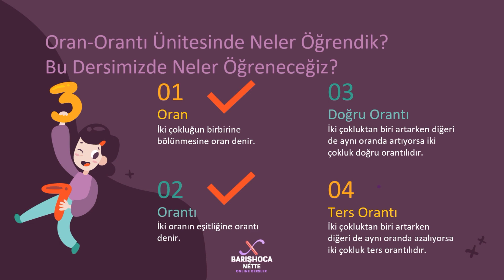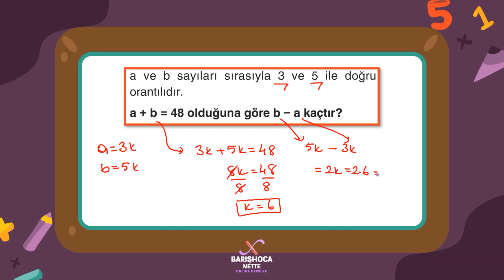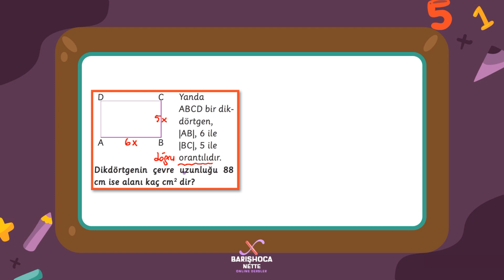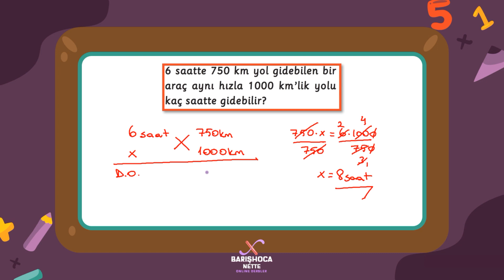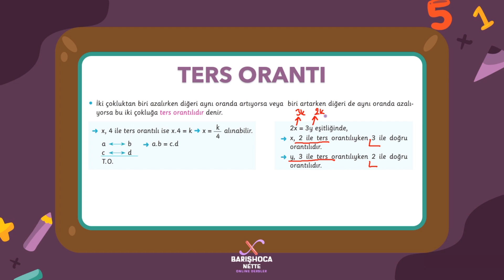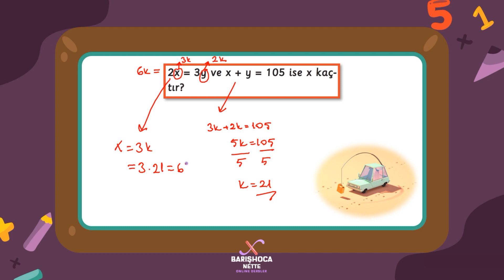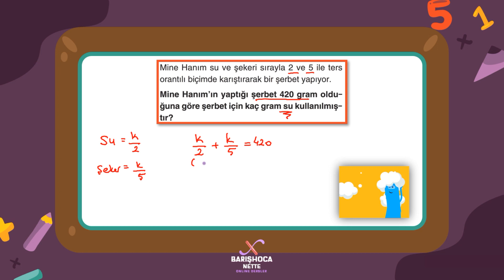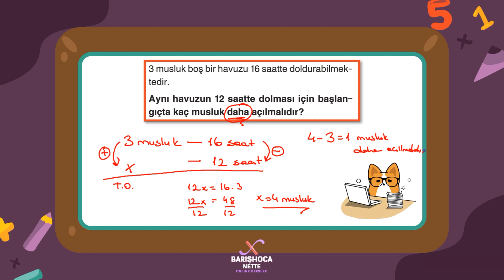Doğru Orantı & Ters Orantı - 7.Sınıf Matematik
Konu anlatım videomuzda 7.Sınıf Doğru Orantı & Ters Orantı konusunu öğrenmeye başlıyoruz. Dersimizde nerede doğru orantı nerede ters orantı kullandığımız ile ilgili açıklamalar ve soru çözümleri yer almaktadır. İzleyin, keşfedin, öğrenin...
Başarılar dilerim...

00:00​ Abone olmayı unutmayın!
00:47 Doğru Orantı
03:04 Doğru Orantı Soruları ve Çözümleri
17:32 Ters Orantı
20:25 Ters Orantı Soruları ve Çözümleri
33:20 Videoyu beğenmeyi unutmayın!